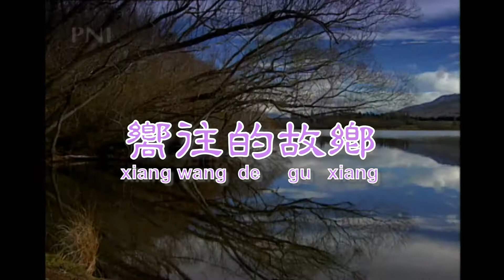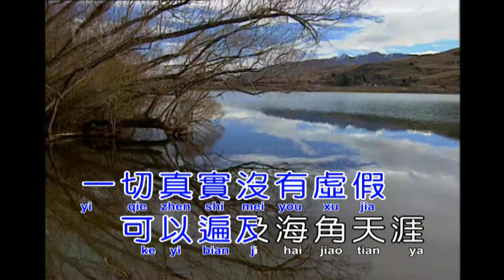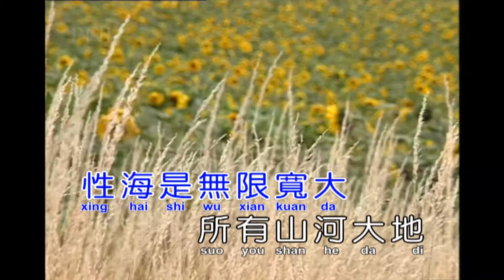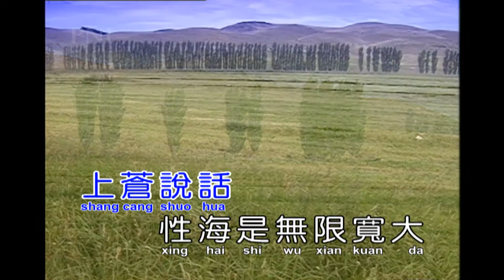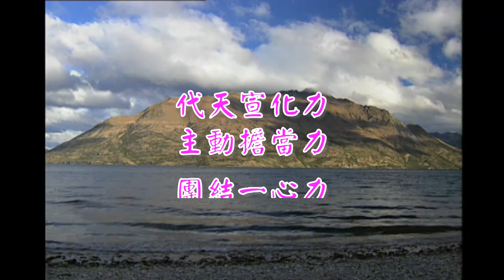Em嚮往的故鄉(挪威的森林)(演奏-男)